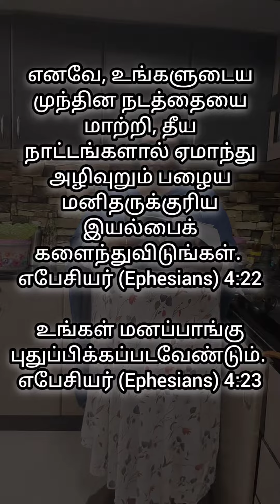LearnGospelfromObject-Panner bible prodigaldaughter jesuschrist tamil நற்செய்தி goodnews